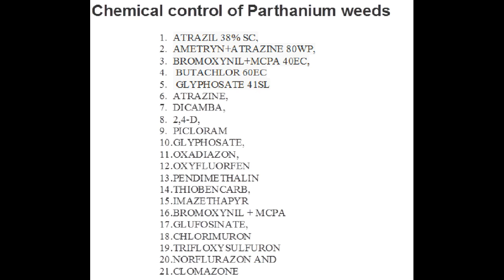Parthenium Weed (Gajar Boti) Control